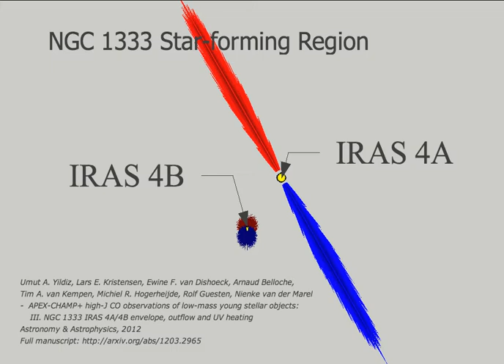NGC1333 IRAS4A/4B Inclination Scenario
Different projection scenario claiming a face-on IRAS4B outflow. More details are at the following paper.
APEX-CHAMP+ high-J CO observations of low-mass young stellar objects: III. NGC 1333 IRAS 4A/4B envelope, outflow and UV heating
Umut A. Yıldız, Lars E. Kristensen, Ewine F. van Dishoeck, Arnaud Belloche, Tim A. van Kempen, Michiel R. Hogerheijde, Rolf Gusten, Nienke van der Marel